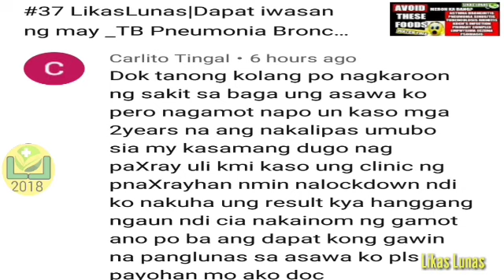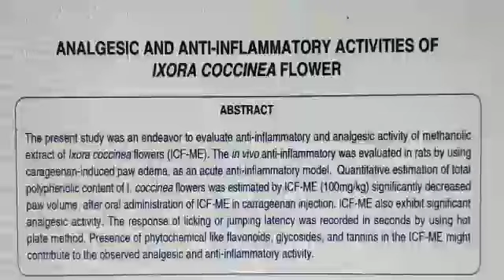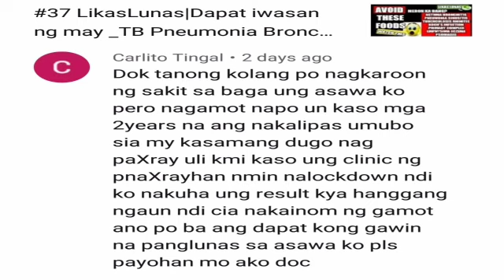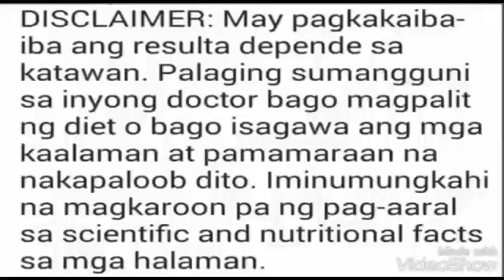#230 Paragis,Serpentina,Malakatmon,Santan,Pako,Kawad kawaran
Paragis,Serpentina,Malakatmon,Santan,Pako,Kawad kawaran- BENEPISYo, NAPAPAGALING| likas lunas

Mga halamang ginagamit pampaampat - Paragis,Serpentina,Malakatmon,Santan,Pako,Kawad kawaran.sakit,benepisyo,pagalingin,sakit na kayang pagalingin, benepisyo sa katawan ,health forum,cure mula sa nature,pinoy herbal md salamat kay dok healing ga galing cure ay mula sa nature#paragis#serpentina#malakatmon#santan#pako#kawadkawaran